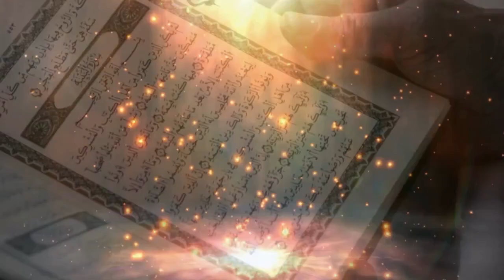N°13 / WA RATILIL QURANA TARTILA / L'EXPLICATION DE TOUHFATOU AL ATFAL - PAR / MOUHAMED ABOU TAHA